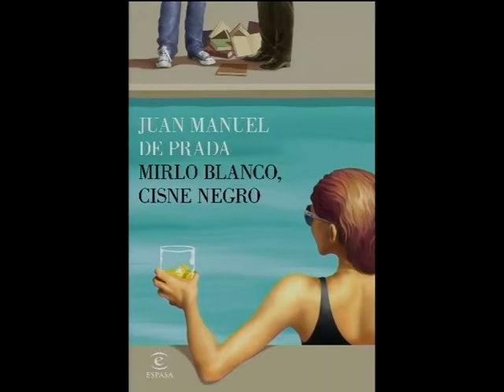ENTREVISTA JUAN MANUEL DE PRADA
Recibimos la visita del escritor Juan Manuel de Prada para presentarnos su último libro "Mirlo blanco, cisne negro" en el que refleja algunas de sus vivencias en el mundo literario con el que es bastante crítico.